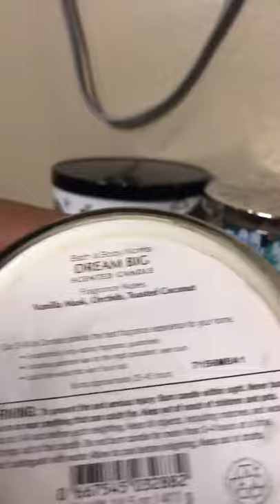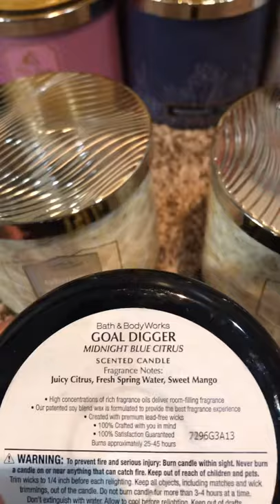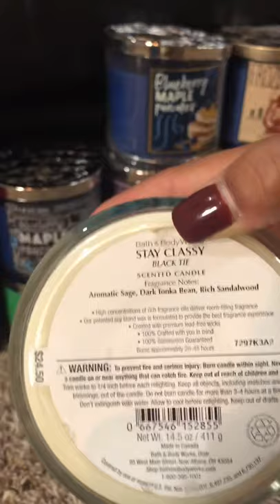My Bath and Body Works Candle Collection!!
My Bath and Body Works candle collection, I have over 140+ candles! I love collecting and look forward to adding on to it! Enjoy!